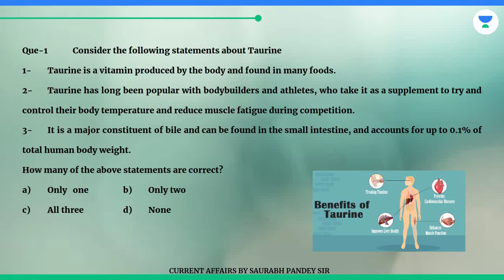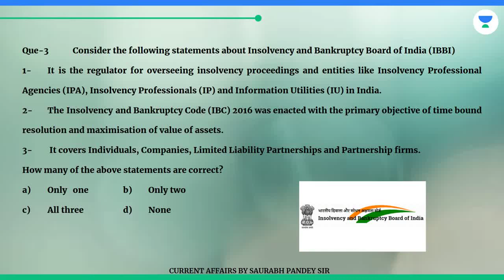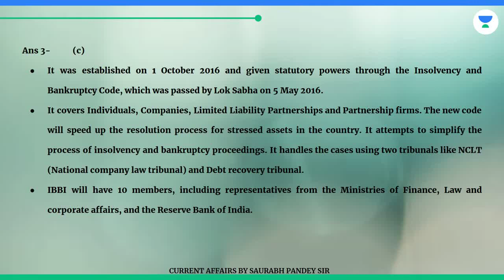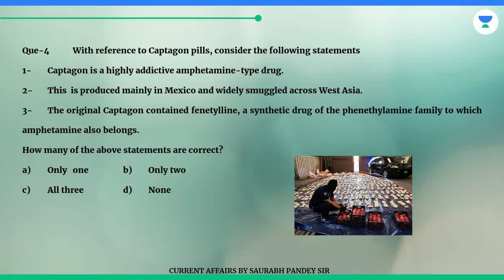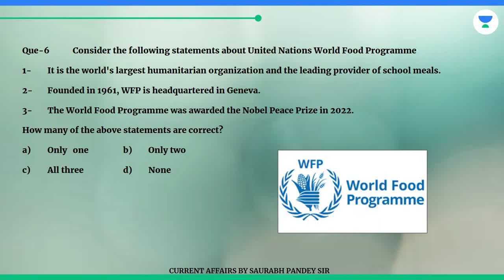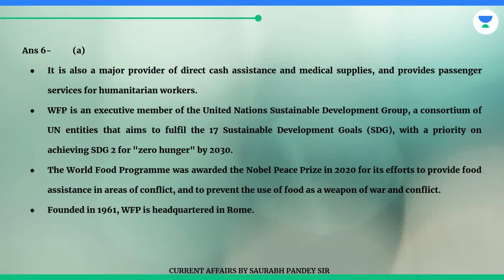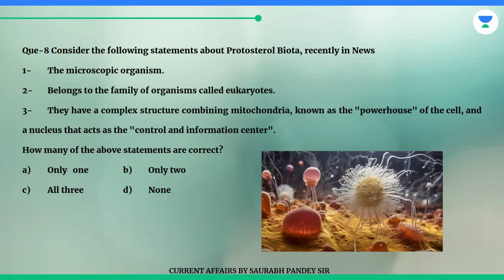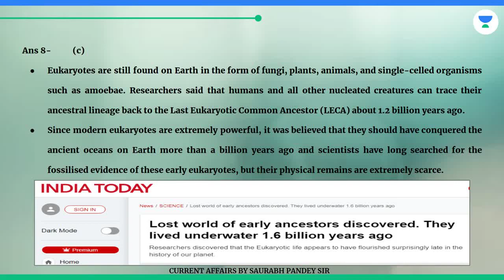16th June 2023 prebooster| U IAS, Eukaryotes, Nutrient-based subsidy, United Nations World Food Prog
16th June 2023 prebooster| U IAS, Eukaryotes, Nutrient-based subsidy, United Nations World Food Prog
In this session, Educator Saurabh Pandey will be discussing The Hindu Newspaper Editorial Analysis of 8th June 2023 for UPSC CSE Aspirants. The Hindu editorial is most important for UPSC CSE Preparation.